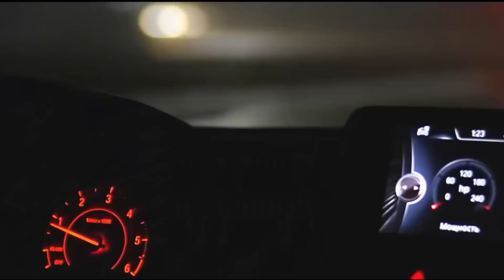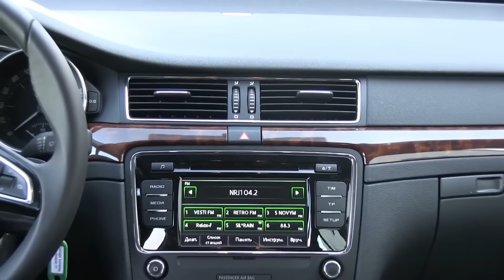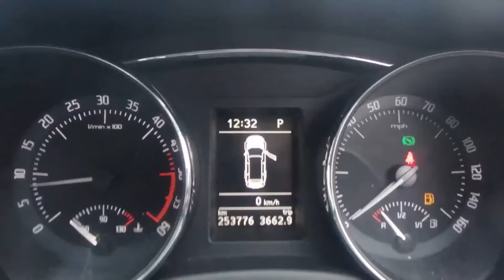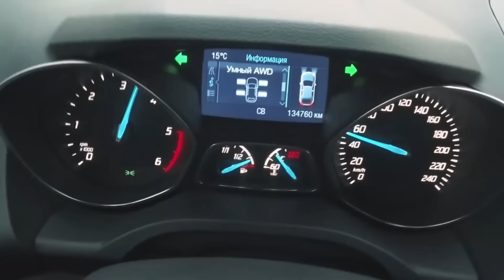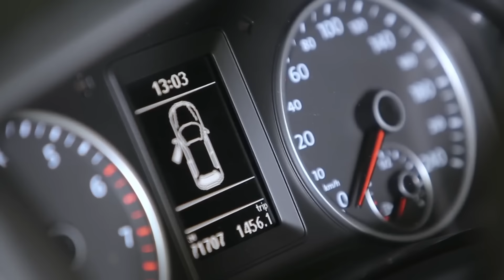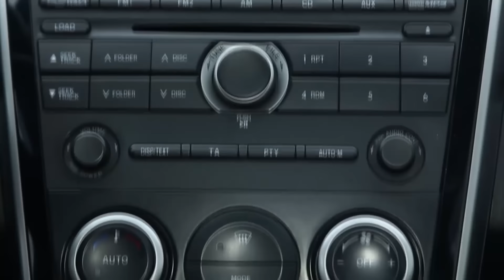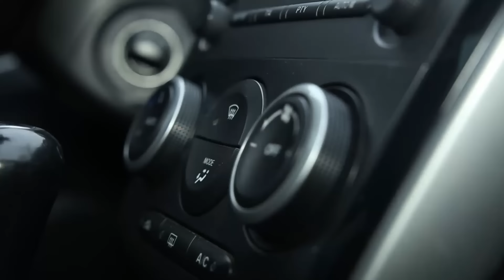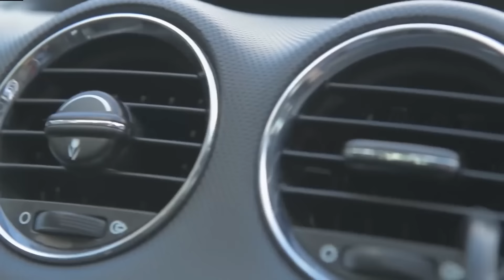8 САМЫХ НЕНАДЕЖНЫХ АВТО! НЕ ПОКУПАЙ ЭТИ КОМПЛЕКТАЦИИ!